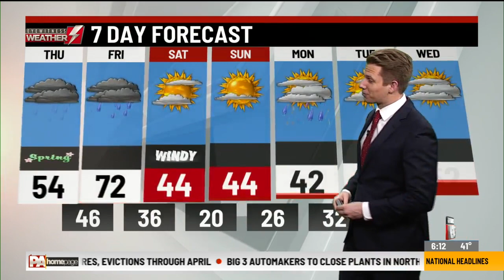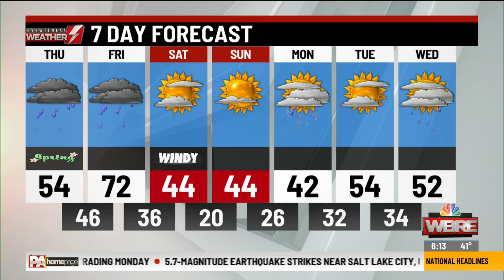Eyewitness Weather Webcast 3.19.20 6AM